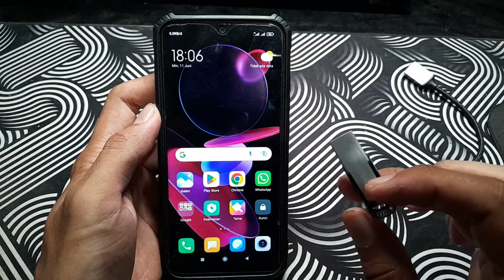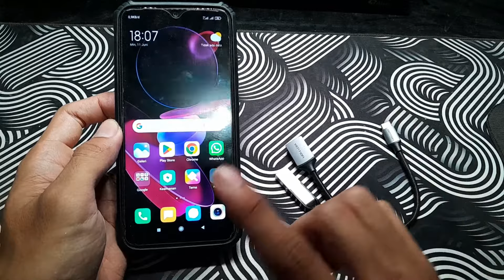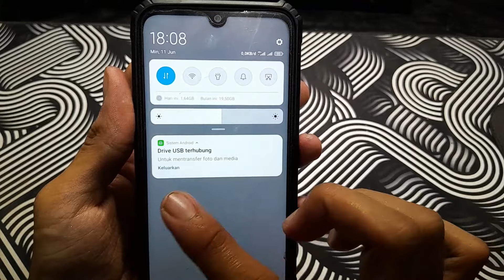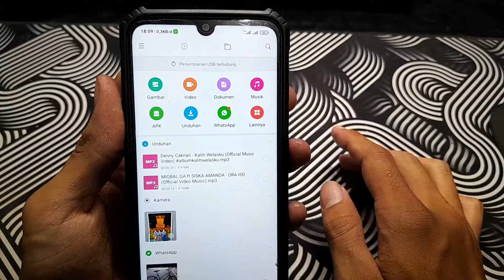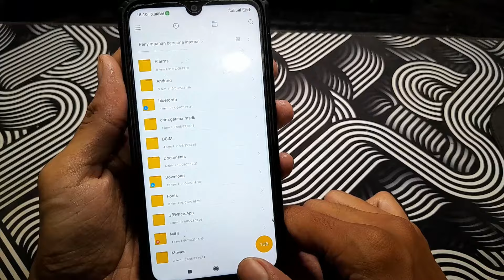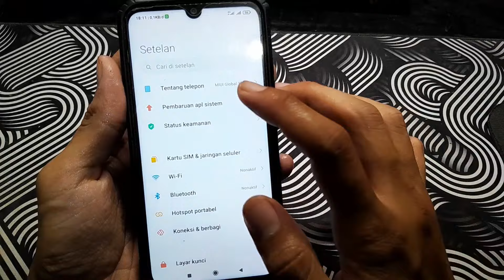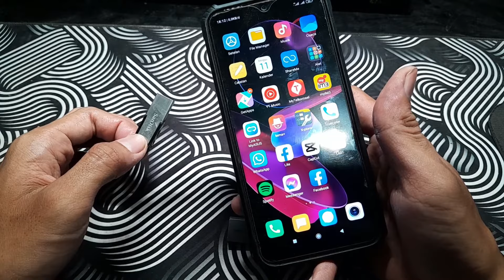Cara Mengisi Lagu di Flashdisk Menggunakan Hp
Flashdisk merupakan salah satu perangkat penyimpanan yang sering kita gunakan sehari-hari. Namun tahukah teman-teman bahwa kita bisa menyimpan file-file termasuk lagu ke flashdisk kita hanya menggunakan hp saja. Nah buat teman-teman yang ingin tahu bagaimana caranya, di video ini saya akan bagikan cara mengisi lagu di flashdisk menggunakan hp saja tanpa laptop atau pc.